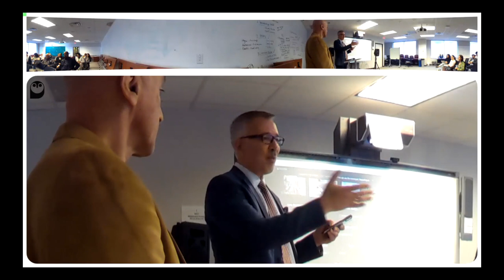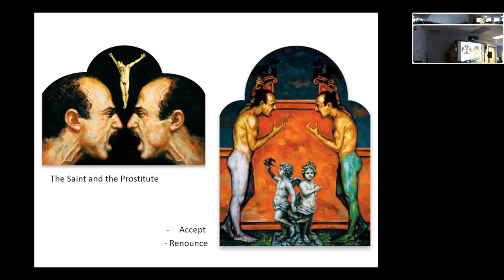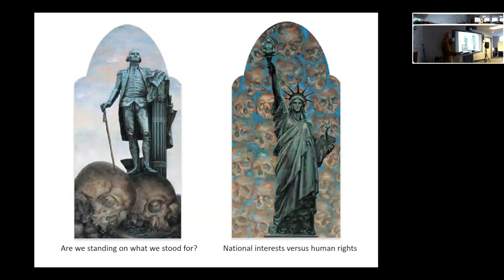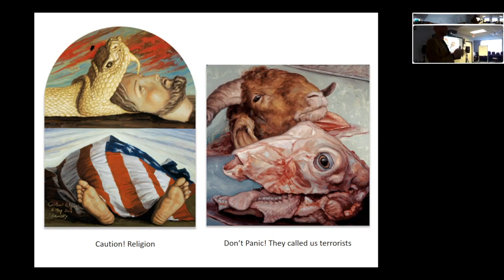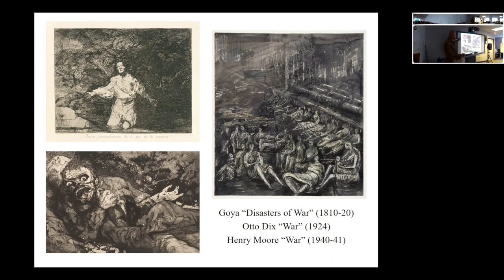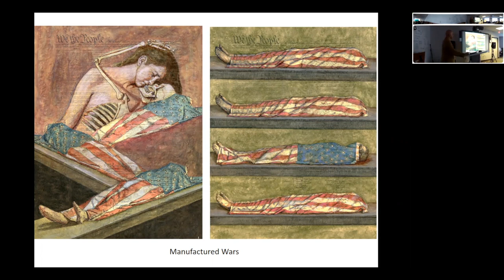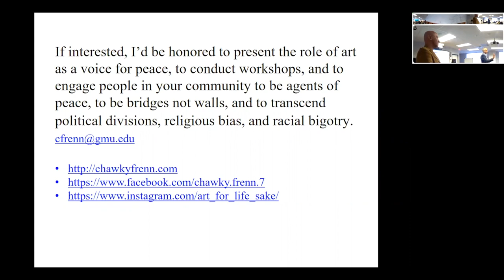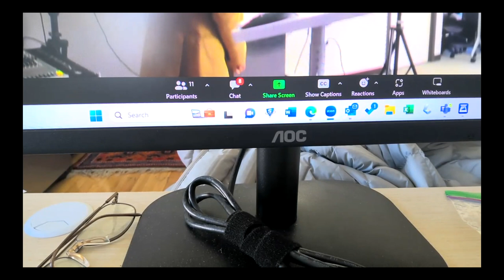WE THE PEOPLE: For Show or For Sure?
“WE THE PEOPLE: For Show or For Sure?” is a presentation in image and word intended to engage the audience in a soul-searching examination of our own contributions to the challenges and crises facing our country and the world: Can peace survive in a structure embedded with systemic racism in the legal system, health care, and education? Can political representation be fair when election campaigns are swamped with special interests and dark money? To what extent do our politics and policies foster divisions, conflicts, violence, and war? Can there be peace when social justice is defiled and human rights are violated? Art raises awareness, inspires change, and stimulates action by expressing repressed perspectives and contesting dominant narratives.

Speaker: Chawky Frenn, Professor, College of Visual and Preforming Arts, George Mason University